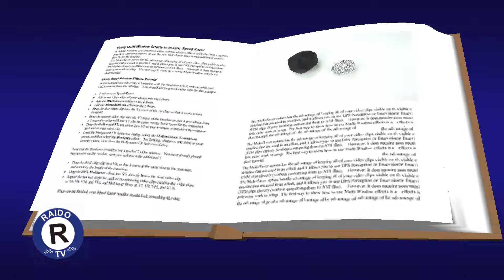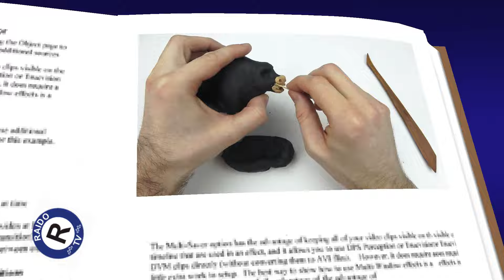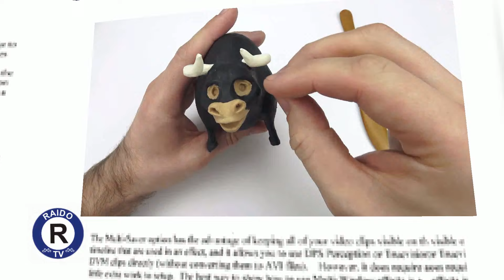БЫК ФЕРДИНАНД. КАК СЛЕПИТЬ ФЕРДИНАНДА? КАК СЛЕПИТЬ БЫКА ИЗ ПЛАСТИЛИНА? ФЕРДИНАНД. БЫК.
Всем привет! Вы смотрели мультфильм про доброго быка Фердинанда? Этот бык был особенным, который отличался от всех. Он не любил  драться. Фердинанд с детства любил сидеть на лужайке, нюхать цветы и наблюдать за насекомами. Фердинанд нам напоминает о том, что даже перед лицом трудностей, главное - остаться собой. Толька так мы можем изменить мир вокруг себя. Сегодня мы покажем новый мастер класс по лепке. В этом видео покажем как слепить быка Фердинанда из пластилина.

Музыка из фонотеки YouTube:
Композиция: Nimbus, исполнитель: Eveningland

Это наш семейный канал. В нашей семье у каждого есть своё хобби. Папа любит лепить из пластилина. Мама фотографировать, снимать на камеру и монтировать. Брат любит конструировать что то из лего. Моё самое любимое хобби - готовить что то вкусное.  Любимое семейное хобби - путешествие. Да, да мы все очень любим путешествовать.
Если Вы любите всё перечисленное, тогда - это канал для Вас! Мы гостям рады, заходите почаще, посмотреть, что у нас нового!

Б☀☀☀КАК СДЕЛАТЬ ИЗ ПЛАСТИЛИНА?☀☀☀

© Информация для СМИ и любых информационных площадок: вы можете использовать или копировать материалы из этого ролика полностью или частично, обязательно с указанием нашего авторства ссылкой на это видео или канал "RAIDOTV".